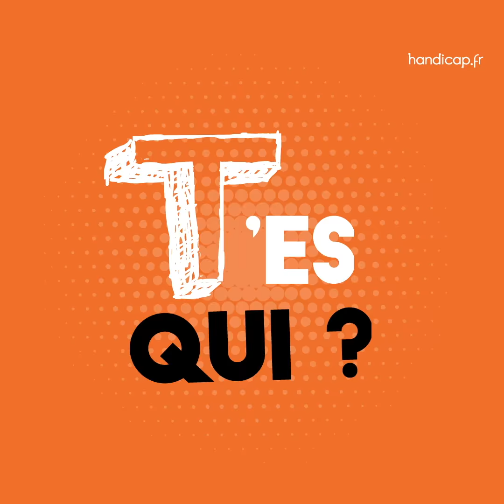Théo Curin : J'ai 1 truc à te dire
Un message essentiel à faire passer sur le handicap ? Théo Curin vous donne le la en 1 minute chrono ! A seulement 19 ans, il semble avoir eu plusieurs vies... Amputé des quatre membres à l'âge de 6 ans à la suite d’une méningite, Théo prend ses premiers cours de natation cinq ans plus tard, malgré sa peur de l'eau. A 17 ans, il est sacré vice-champion du monde de para-natation. Aussi à l’aise dans les bassins que sur la terre ferme, il se jette dans le grand bain en septembre 2019 en intègrant le Magazine de la santé où il anime une chronique mensuelle sur les vertus du sport, vecteur de résilience et de dépassement de soi. Egérie du numéro 1 mondial du soin masculin, Biotherm, depuis peu, il pose devant les caméras comme un poisson dans l’eau ! Ambitieux et engagé, aucun défi ne semble lui résister... Le prochain ? Se qualifier aux Jeux paralympiques de Tokyo en 2020. En attendant, découvrez son message et réagissez avec le J1TATD (« J’ai 1 truc à te dire »).